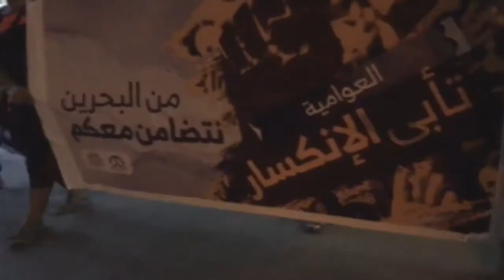تظاهرة في بلدة أبوصيبع تضامناً مع أهالي العوامية واستمراراً في الحراك الثوري 7/8/2017